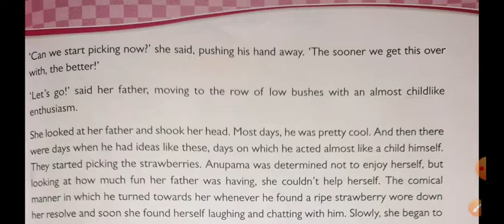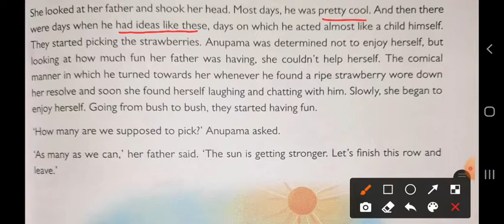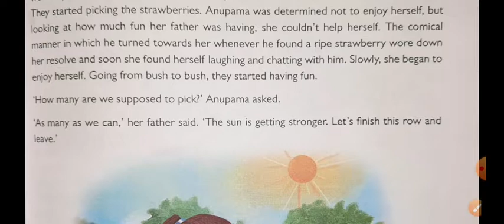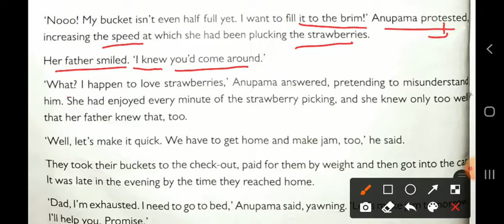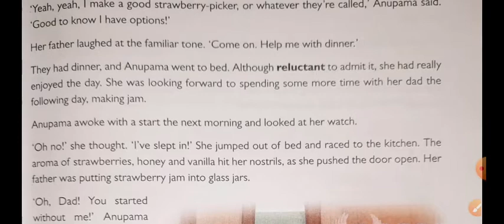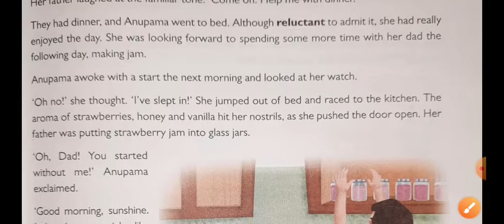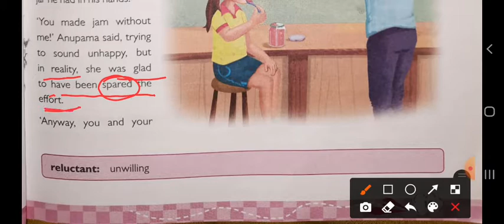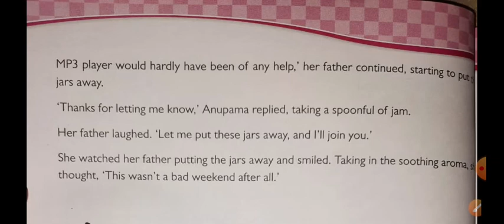Class-7 English Lit Berry Good Weekend Part-2 Page no. 17-20